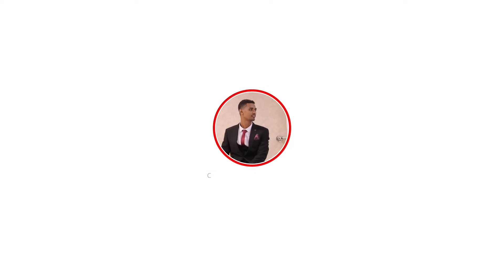AMIIRA OO CADEESAY QAB QAB WAXA LAGA WADO IYO ARIMAHA TIKTOK